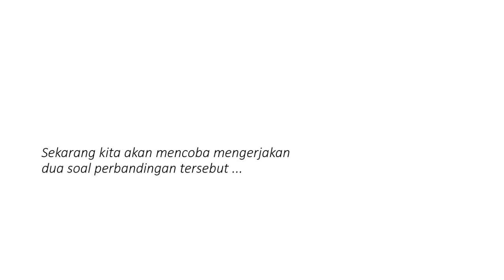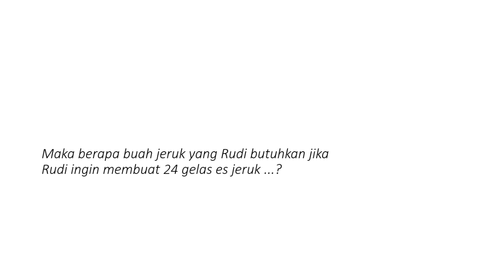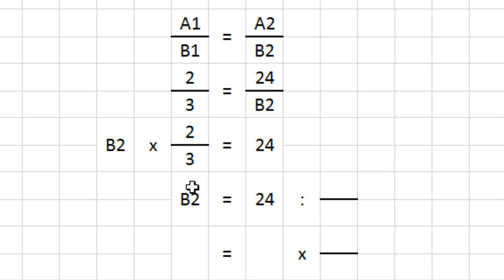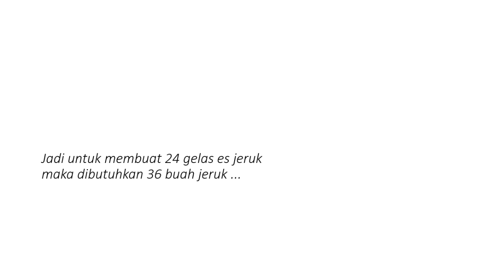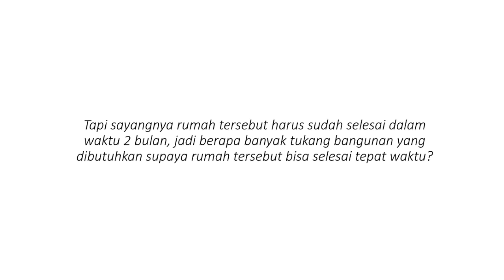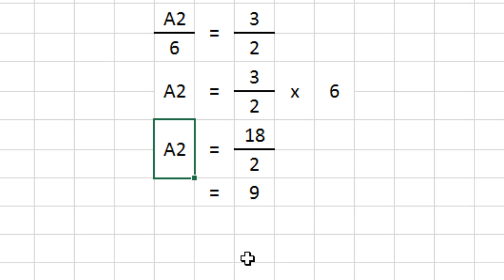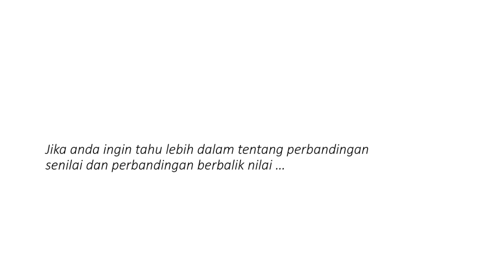Rumus Perbandingan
Rumus perbandingan senilai dan perbandingan berbalik nilai yang dilengkapi dengan penjelasan-penjelasan cara menyelesaikan soal-soal tersebut.